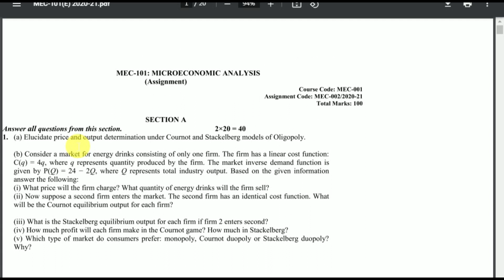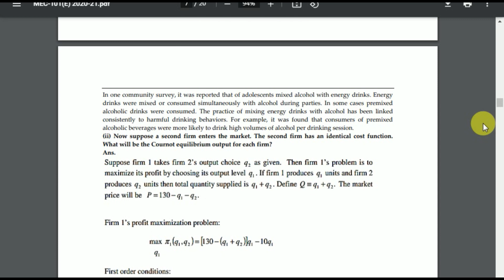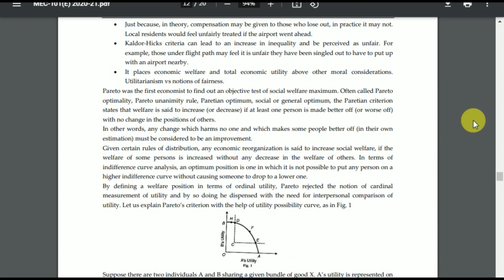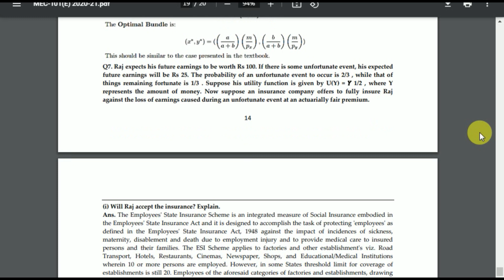MEC 101 Solved Assignment 2020-21 | Microeconomics Analysis | IGNOU Solved Assignment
MEC 101 Solved Assignment 2020-21 in English Medium : The university has started publishing MEC 101 IGNOU assignments for July 2020 and January 2021 session. The status of IGNOU MEC 101 assignment 2020-21 are often checked by visiting the official website of the university at ignou.ac.in. Only those candidates who have submitted their assignments/projects are going to be ready to check IGNOU assignment status. IGNOU Assignment Status 2020-21 , Students also got to achieve passing marks in both MEC 101 IGNOU assignment and term-end examination to be considered eligible to receive their degree from Gandhi National Open University . consistent with the IGNOU officials, for those candidates who are going to be writing the MEC 101 IGNOU December TEE 2020-21 and IGNOU 2021 June TEE, fresh assignments are going to be available online from August 2020-21.